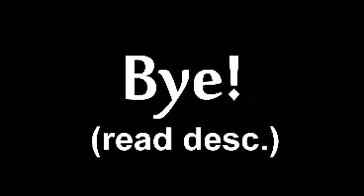Bye!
I am officially not making anymore videos. It took a while for me to say because I was considering finishing up Rebeliebers' Revenge, but my team and I have gotten into multiple arguments about voicing the characters. Many characters like Walter and Grace were voiced before the voice actor went through puberty, so he cannot do the voices as well anymore.

It has been five years since I started making Tragedy Rises today, and it's been really great and everything, but I think it's time to let it rest. I've had multiple breaks and have stopped making videos for a while and basically lost my audience during that time period. I will also be ending Tragic Stories as well.

This is my goodbye. I will still be online watching videos and stuff, just not making videos. I hope you enjoyed my videos as much as I enjoyed making them. :)